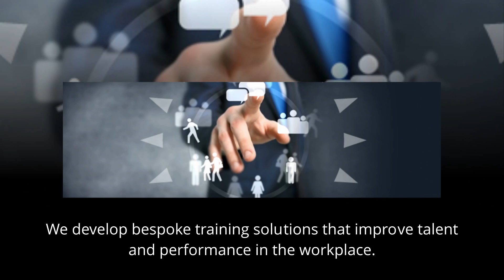Custom Corporate e-Learning Training Solutions - Interactive Services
- Interactive Services is an award-winning developer of corporate eLearning solutions including custom eLearning, mobile learning, classroom training, and blended learning solutions.

Interactive Services,
Unit 1 Damastown Walk,
Damastown Business Park,
Dublin 15, Ireland.